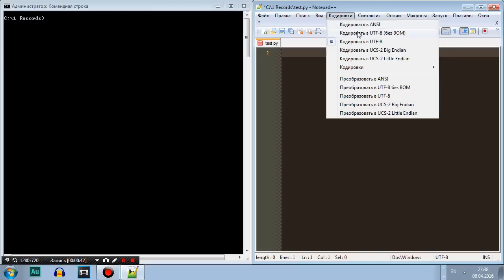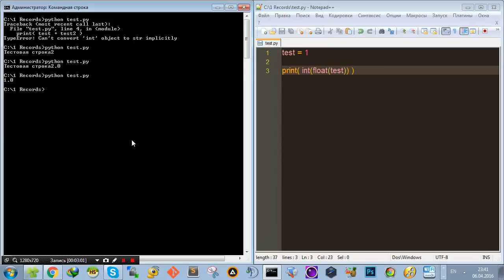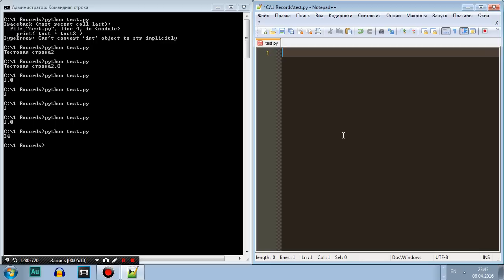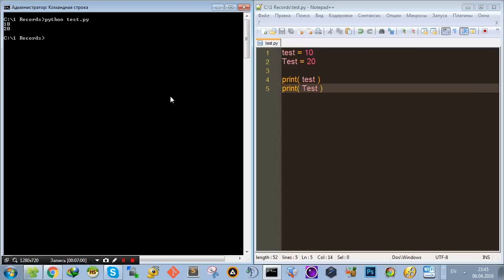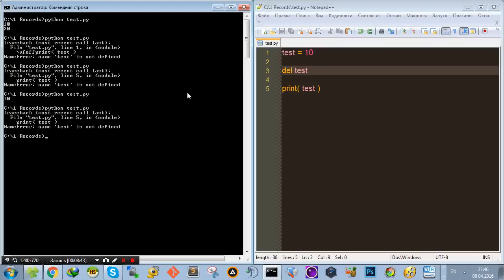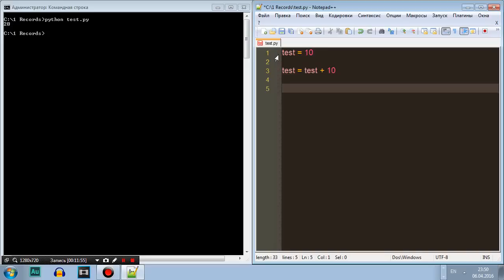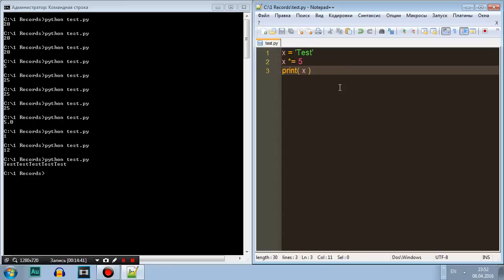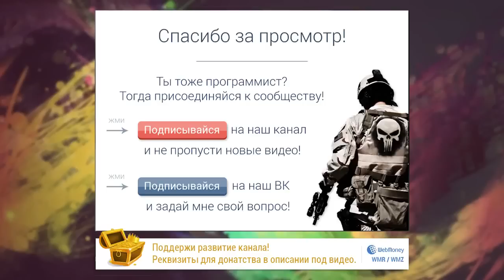Python-джедай #4 - Типы данных, переменные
Сегодня мы с Вами поговорим о типах данных, переменных, обсудим уместных операторов, а также поговорим о метасинтаксических переменных.

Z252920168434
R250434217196